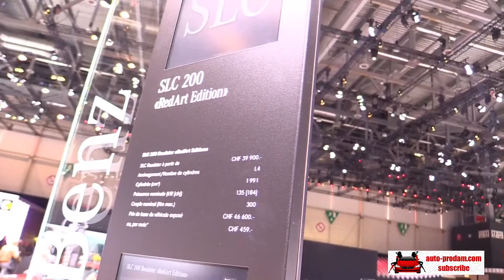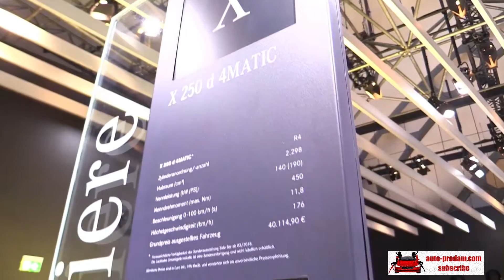Mercedes GLS350d 2017, Mercedes SLC200 Red Art 2017, Mercedes X-Class 250d 2018, Mercedes 250d 2018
Mercedes SLC200 Red Art Edition 2017
Mercedes X-Class 250d 4matic 2018
Mercedes X-Class 250d  2018